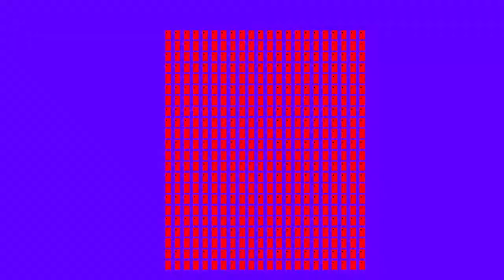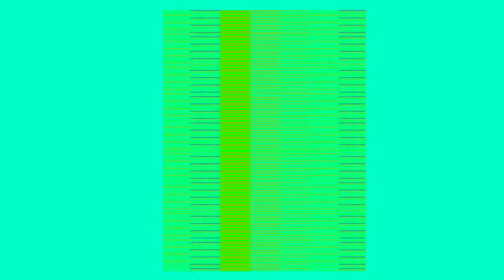Parrot Song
Art - MarioMan98
Idea - MarioMan98